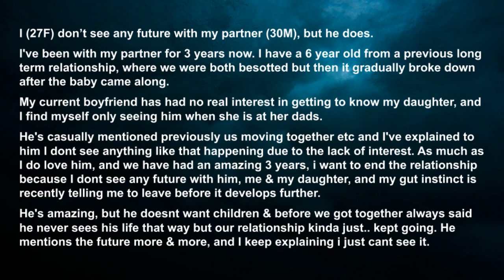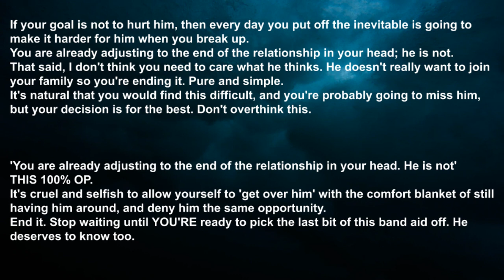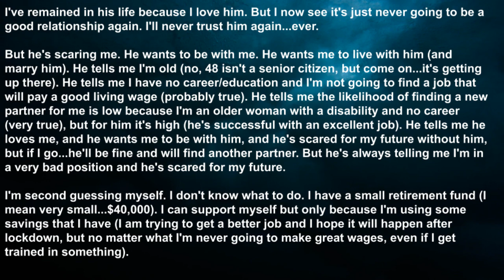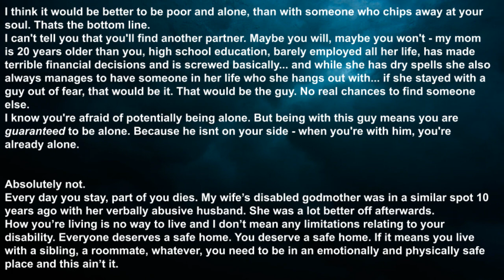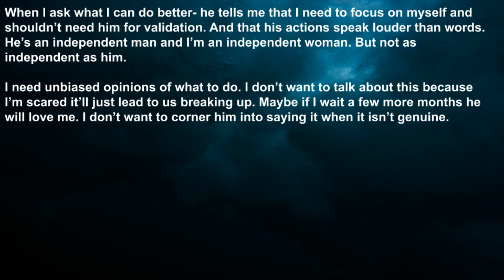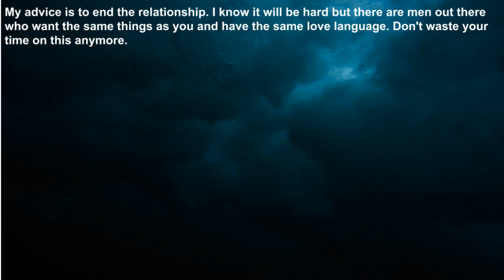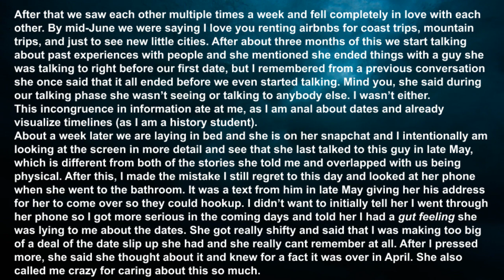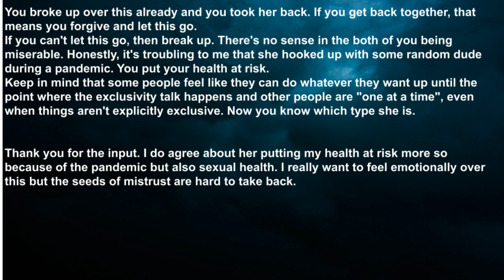She cheated on me months ago and is only telling me now. - (r/relationships)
Want to help me make better quality videos?  If you want to support me you can buy anything you want on amazon by clicking this link. Your help is much appreciated and I thank you for helping build this community. This process will not cost you a cent.